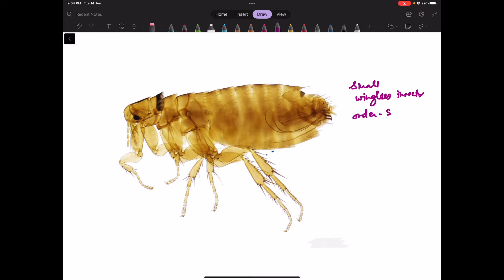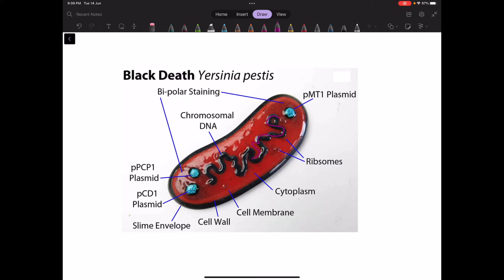SEM VI / 12. FLEAS BORNE DISEASES - PLAGUE